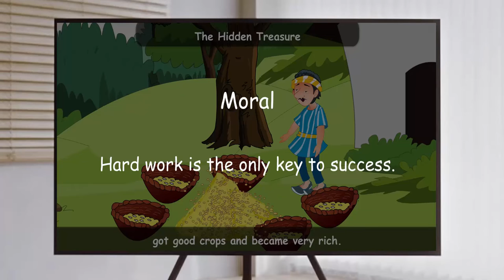THE HIDDEN TREASURE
JUNOON TV is a platform which promotes any kind of TALENT.